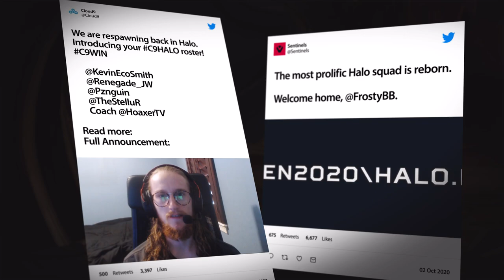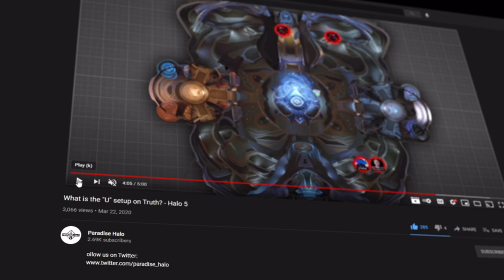How PROS Capture the Flag - Halo 5 Analysis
Follow Ligh1s!

Follow Callous!

Follow Paradise Halo!